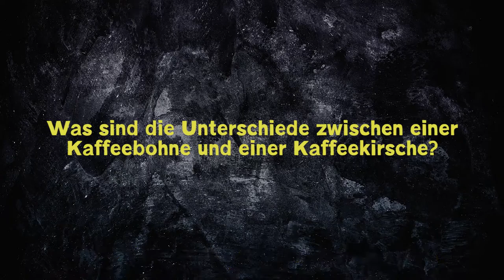9 Fragen an Johannes Hornig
Eine Produktion von ROLLING PIN
Das Magazin für echte Helden der Gastronomie & Hotellerie INKLUSIVE Hunderter sensationeller Jobs.

Redaktion / Kamera: Kathrin Löffel